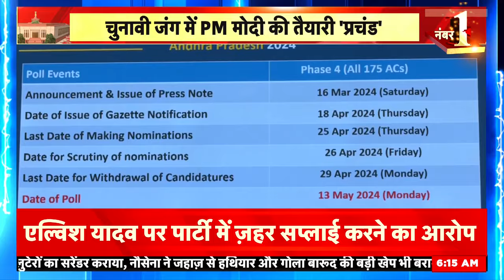Breaking News : Delhi Liquor Policy Case केस में Arvind Kejriwal को दूसरा समन्स | ED Summons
ED ने अरविंद केजरीवाल को एक साथ दो समन्स भेजे हैं..दिल्ली जल बोर्ड केस में ED ने आज केजरीवाल को पूछताछ के लिए बुलाया है..वहीं शराब घोटाला मामले में अरविंद केजरीवाल से ED 21 मार्च को पूछताछ करेगी।

ED has sent two summons to Arvind Kejriwal simultaneously. In the Delhi Jal Board case, ED has called Kejriwal for questioning today. Whereas in the liquor scam case, ED will interrogate Arvind Kejriwal on March 21.